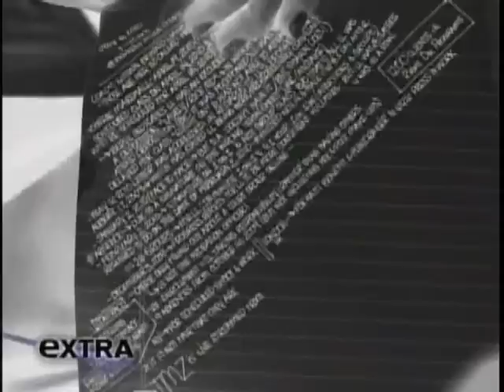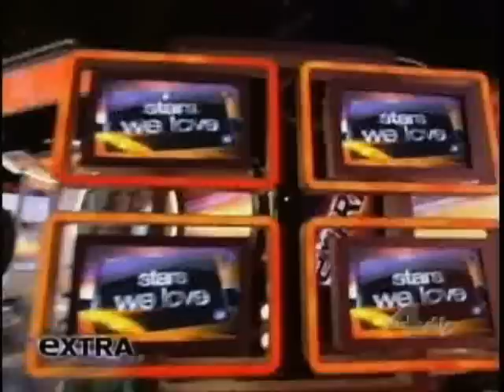lauren on extra25